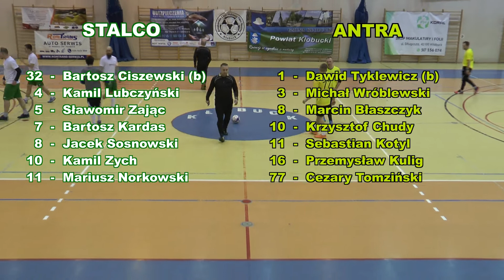ALHPN 2019/20 BRAMKI DZIESIĄTEJ KOLEJKI